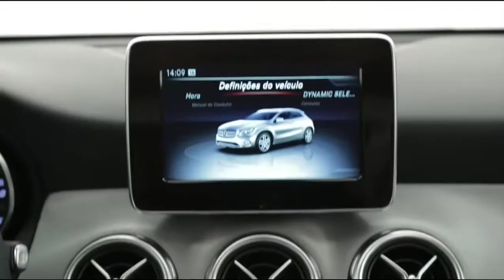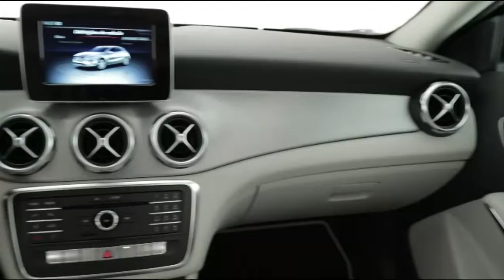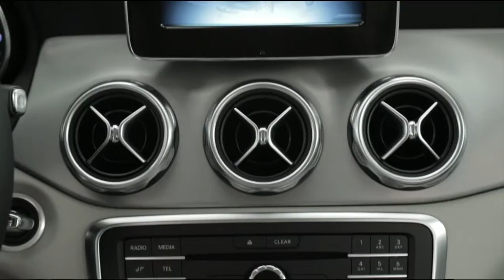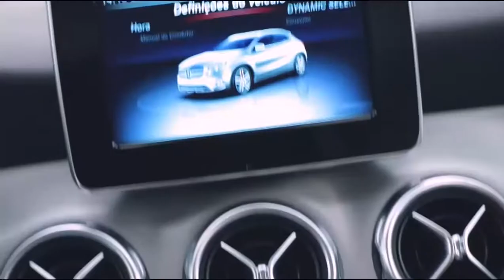Lançamento Mercedes Benz GLA 200